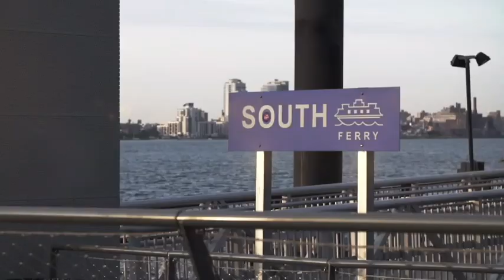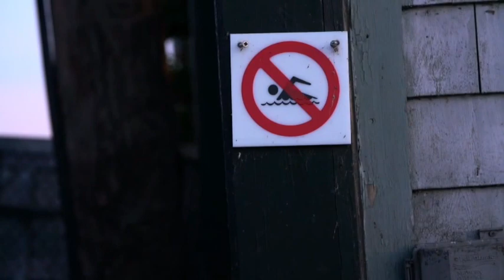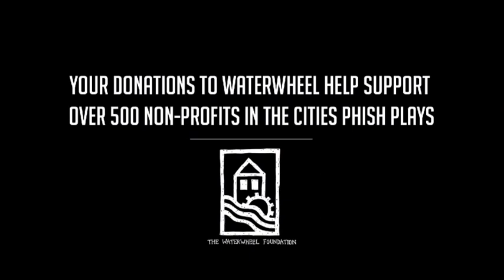Phish - Waterwheel - Ben and Jerry's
Jon Fishman, Beth Montuori-Rowles, Ben and Jerry are interviewed in this set break video about the Waterwheel Foundation.
Philanthropic efforts to save Lake Champlain are the focus.